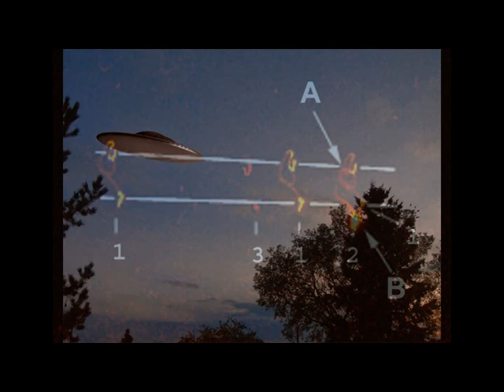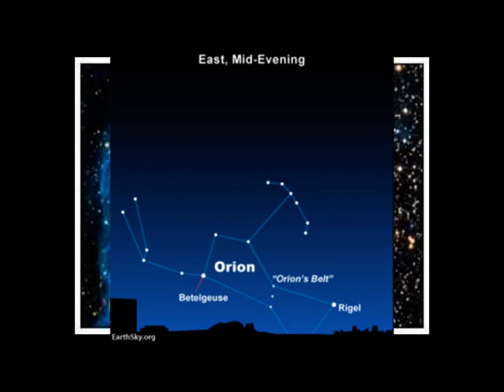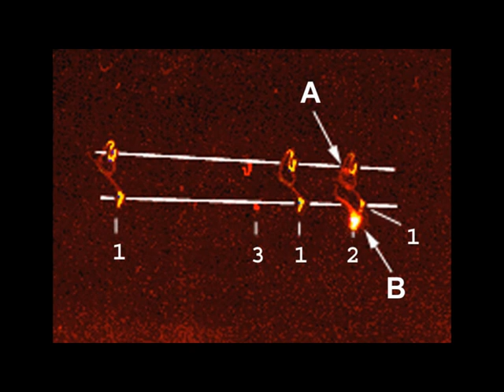BPM120 - Orion's Belt Fly-By (Area51 Remix)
Images by NASA/Hubble

ѕσfт яσυи∂ ѕмσσтн σяgαиι¢ ѕρα¢єѕнιρѕ - s.r.s.o.s.